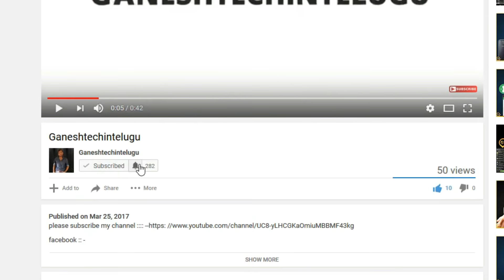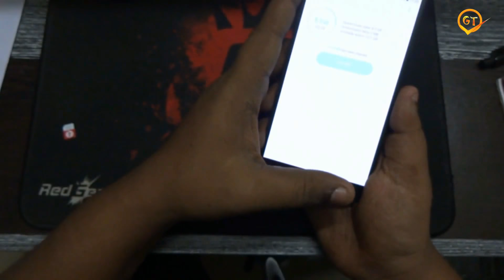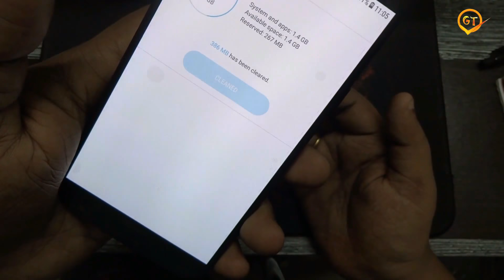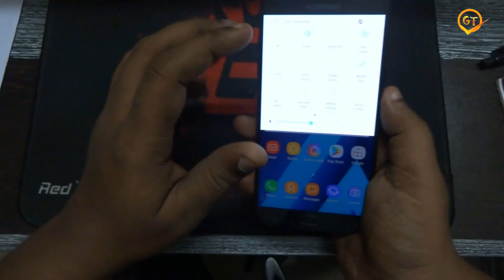Samsung Galaxy A7 (2017) - Unboxing & First Look in telugu by GANESH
QUICK SPECS

Exynos 7880 Octa-core 1.9 GHz
3 GB RAM
Internal 32 GB
5.7" 1080p SAMOLED (Gorilla Glass)
Mali-T830GPU
 Dual SIM Dedicated Micro Card Slot
16 MP REAR/Frontcamera f1.9
3600mah Battery
fingerprint Scanner/NFC